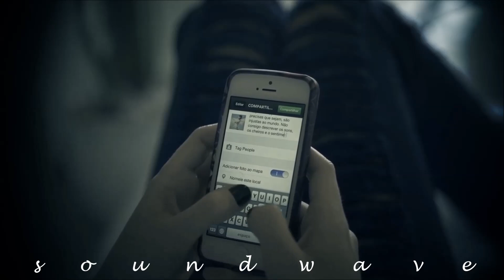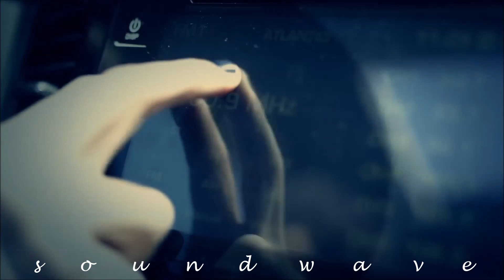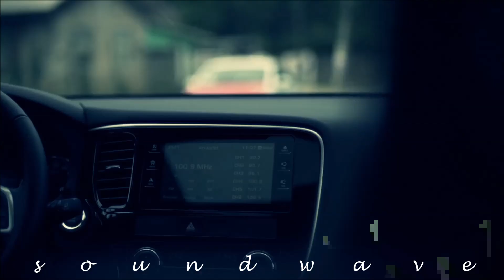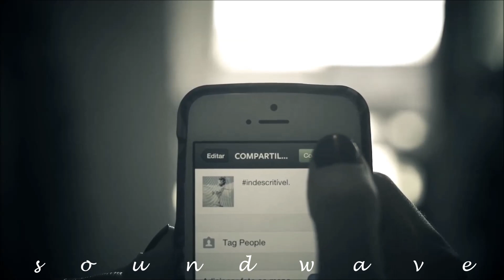Zatonsky feat Ange - I Know You Lie (Original Mix - Edited)